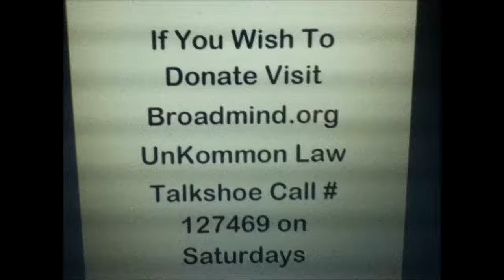Karl Lentz - The Sky is Not Falling+